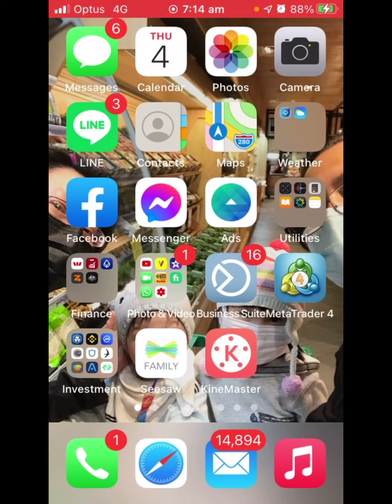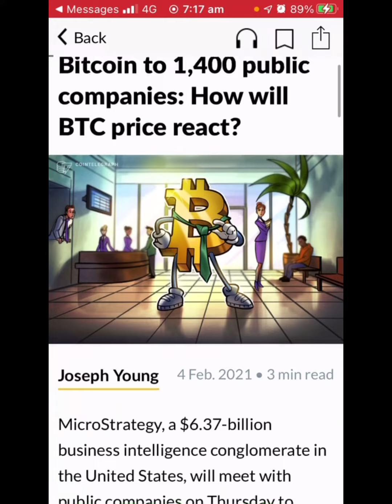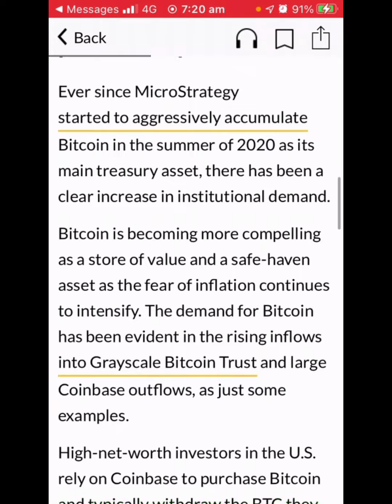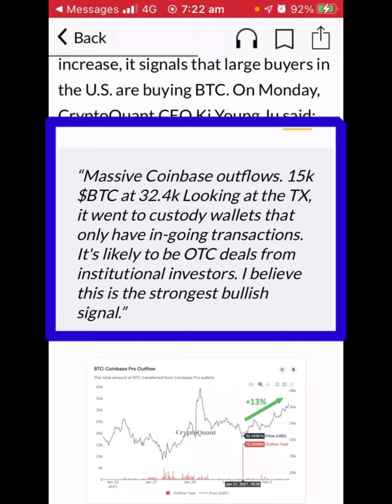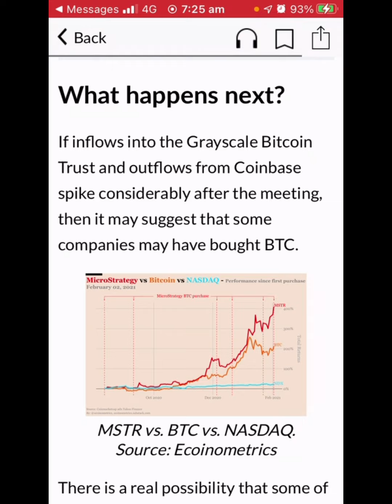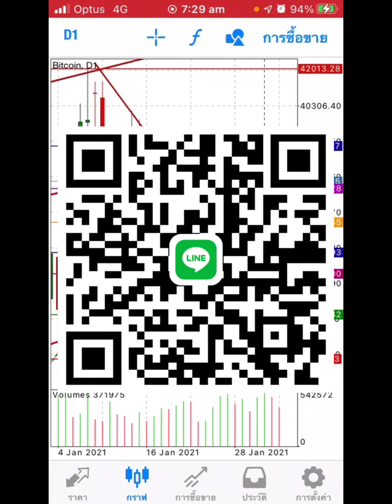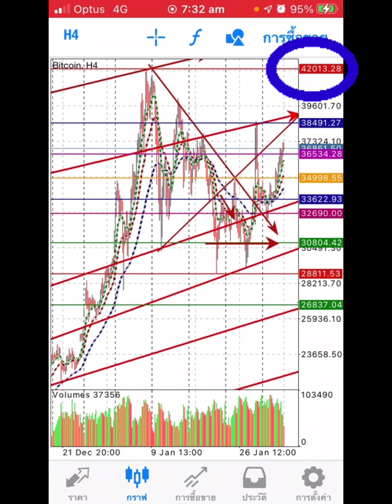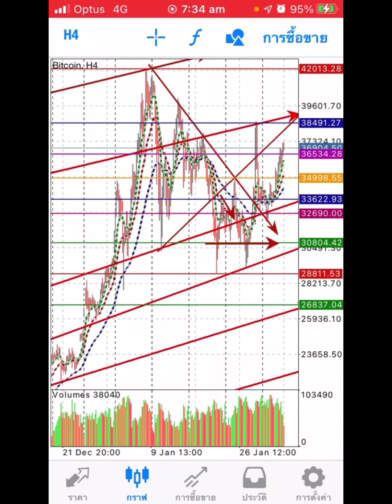วิเคราะห์ปัจจัยพื้นฐานและราคาBitcoin วันพฤหัสบดีที่4กพ64 Ep;63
Bitcoin มีมูลค่ามากกว่า $ 30k ( หรือ 1,000,000 บาท) นี่เป็นช่วงเวลาที่ยิ่งใหญ่สำหรับทุกคน
เราเข้าสู่ crypto เมื่อ bitcoin ต่ำกว่า 1k เหรียญ ซึ่งเป็นการถ่ายโอนความมั่งคั่งครั้งใหญ่ที่สุดในประวัติศาสตร์ของมนุษย์ชาติกำลังเกิดขึ้นต่อหน้าของพวกเรา
การไม่ลงทุนในตลาด crypto ณ จุดนี้ถือเป็นอาชญากรรมทางการเงิน ที่คุณกำลังจะสูญเสียโอกาสและกำไรมหาศาลถ้าคุณเพิกเฉยและไม่ศึกษาในตลาด Crypto
รัฐบาลและธนาคารกลางกำลังพิมพ์เงินและทำให้มันไร้ค่าในทุกๆปี หากเงินกระดาษของคุณถูกลดมูลค่าลง 15% ทุกปีใน 5 ปีมันจะทำให้มูลค่าเงินของคุณเป็นอย่างไร?
กำลังซื้อของคุณจะไม่สามารถรักษาต้นทุนสินค้าและบริการที่เพิ่มสูงขึ้นได้ในทุกๆปี
กฎข้อที่หนึ่งของการลงทุนคือ
“อย่าสูญเสียเงิน”
กฏข้อที่สองคือ
“อย่าลืมกฏข้อที่1”
เป็นครั้งแรกในประวัติศาสตร์ที่นักลงทุนรายย่อยอย่างเราและนักลงทุนระดับโลกสามารถเข้าร่วมสถาบันการลงทุนระดับแนวหน้าของโลกในโอกาสการลงทุนที่ย่ิงใหญ่ที่สุดในโลก
 นี่คือวิธีการสร้างความมั่งคั่งในชั่วอายุคนของเรา
การเริ่มต้นคือการเรียนรู้ในการลงทุนอย่างละเอียดถี่ถ้วนและลึกซึ้ง
แต่งานของเรายังไม่เสร็จแค่นี้ นี่เป็นเพียงแค่จุดเริ่มต้น.
ชีวิตของคุณจะแตกต่างกันอย่างไรเมื่อคุณมีอิสรภาพทางการเงิน?
ถ้าคุณสามารถทำในสิ่งที่คุณต้องการเมื่อคุณต้องการได้ !

โลกเป็นของเราทุกคนและ crypto คือราคาค่าเข้าชม
ตอนนี้เป็นเวลาที่เราจะขึ้นสู่เรือใหญ่ของโนอาห์( Noah's ark )และรอดพ้นจากการล่มสลายทางการเงินที่กำลังจะมาถึง
อย่า '' ไว้วางใจสื่อ”
การล่มสลายทางการเงินจะไม่มีการถ่ายทอดสด
เตรียมตัวให้พร้อมเพื่อเอาชีวิตรอดจากพายุและใช้ชีวิตในแบบที่คุณใฝ่ฝันมาตลอด
เมื่อคนทั้งโลกบ่นเรื่องการระบาดของโรคโควิดในปี 2020 เป็นปีที่น่าสยดสยอง
คนที่เห็นโอกาสๆ ก็เปลี่ยน”มะนาว”เป็น
เพราะพวกเขาเตรียมความพร้อม ที่จะประสบความสำเร็จในวันนี้เพราะพวกเขาได้เริ่มปลูกต้นกล้าเมื่อปีที่แล้ว
คุณ '' '' ยังไม่สาย ''
และ'' ไม่เร็วเกินไป''
คุณมา “ถูกที่” และ
'' ถูกเวลา”
เราได้สร้างกลุ่ม Crypto Signals
ที่ท่านสามารถใช้ในการวิเคราะห์ราคาและบริหารจัดการความเสี่ยงใน portfolio ของท่าน
ส่งสัญญาณเข้าซื้อ-ขาย รวดเร็วทันเหตุการณ์
ราคาปกติ 1,999 บาท
( 2 เดือน)
สมัครวันนี้รับส่วนลด25%
เหลือแค่ 1,749 บาท
หรือสมัคร 5 เดือน/ 11 เดือน
ทักไลน์สอบถามเพิ่มเติมได้ที่
LineID: daddyjae
 จะดีแค่ไหน?
ถ้าทุกท่านให้เพื่อนของคุณ คนที่คุณรักเข้าสู่ ตลาด crypto
จะดีแค่ไหนที่ได้เห็นทุกๆคนขึ้นเรือโนอาห์
และจะไม่มีครอบครัวหรือเพื่อนคนที่คุณรักตกเรือลำนี้
เรือลำนี้ที่จะพาเราทุกคนรอดพ้นจากวิกฤตเงินเฟ้อ
และมีอิสรภาพทางการเงิน อย่างที่เราทุกคนต้องการ

ขอให้ '' 'ปี 2021 “
เป็นปีที่ดีที่สุดสำหรับ ตลาด crypto และ Bitcoin
โลกพร้อมแล้ว เรือและลูกเรือก็พร้อมที่จะลุยตลาด crypto เพื่อนๆของคุณพร้อมหรือยัง? :

ลงทะเบียนวันนี้
สามารถเข้า 2ห้องในไลน์กลุ่ม
1; ห้องเรียนรู้เทรด
- สอนสดทุกวันเสาร์
-ผ่าน Zoom หรือ Line
( ไม่เข้าเรียน ดูคลิปย้อนหลังได้ครับ)
สอนอะไรบ้าง ?
✅ปัจจัยพื้นฐาน - Fundamental- ตลาดคริปโตและ BTC
✅ข้อมูลเชิงลึกจากต่างประเทศ
✅ Technical Analysis- สอนวิเคราะห์อ่านกราฟ , เช่น EMA pattern , Candlestick pattern, Triangle pattern เป็นต้น
✅สอนการลงทุน ดูแลเหรียญและ portfolio อย่างปลอดภัย , กระจายความเสี่ยงและสร้างกำไรมากที่สุด
2. ห้อง Signal
- ส่งสัญญาณ การเข้าซื้อ- ที่ราคาทันต่อเหตุการณ์ ราคาต่ำ, ราคาที่เหมาะสมในช่วงเวลานั้น
-ส่งสัญญาณการขายที่ได้กำไร100-300% และมากที่สุด เกิน 500%
3. ไลน์ส่วนตัวสอบถามได้ตลอด24/7
ค่าลงทะเบียนจ่ายครั้งเดียวตลอดทั้งปี 2021
ราคาปกติ 5,899 บาท
รับส่วนลดทันที 1,000บ
เหลือแค่ 4,899 บาท เท่านั้น
รุ่น2/2021 รับจำนวนจำกัดครับ
มีข้อสงสัยสอบถามได้นะครับ

สอบถามเพิ่มเติมได้ที่ไลน์ส่วนตัวหรือ inbox นะครับ
Coach ธรรศ์ กังส์ทัตสวัสดิ์
LineID: daddyjae

สมัคร Coinbase รับเหรียญ”ฟรี”👇🏻

Crypto Signals
เข้ากลุ่มพิเศษ ใน Facebook group

3 เหตุผลทำไมต้องเรียนรู้สกุลเงินดิจิตอล (คริปโต)👇🏻

เราไม่ได้เป็นผู้ที่ให้คำปรึกษาหรือแนะนำในเรื่องการเงินหรือการลงทุน
❌We are not investment firm or raising fund - เราไม่ใช่บริษัทในการลงทุนหรือระดมทุน
❌ We are not MLM or Direct sale
เราไม่ใช่ธุรกิจขายตรงหรือแชร์ลูกโซ่
❌ Investment involves “Risk “ on your own - การลงทุนมีความเสี่ยง คุณต้องยอมรับความเสี่ยงด้วยตัวคุณเอง
❌All informations we share it’s not guaranteed for the risk and all loss & profit of your future investment-  ข้อมูลที่เราแชร์ในทุกๆด้านทุกๆมิติ ไม่สามารถการันตีความเสี่ยงและกำไรขาดทุนของท่านในอนาคตได้
Joining for 1 month “Free”
เข้าร่วมกลุ่ม “ ฟรี 1 เดือน”